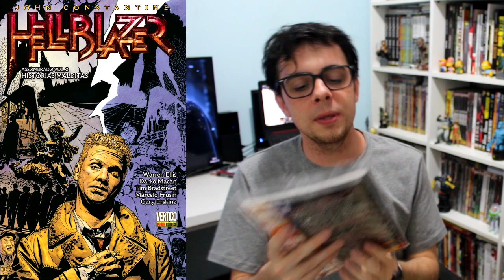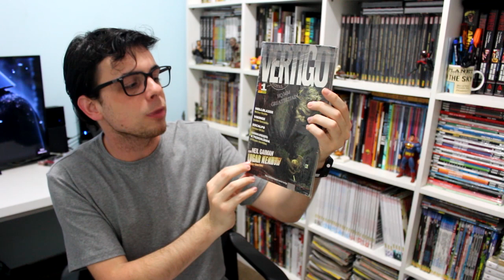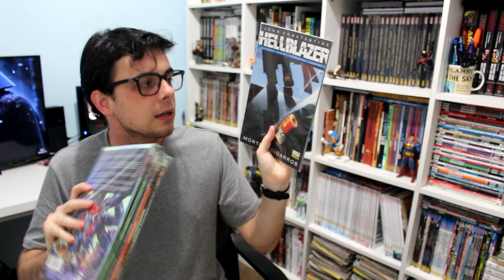HELLBLAZER COMPLETO E GUIA PRÁTICO DE LEITURA | 2q News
📚 Guia Hellblazer no site da Vertigo/Panini